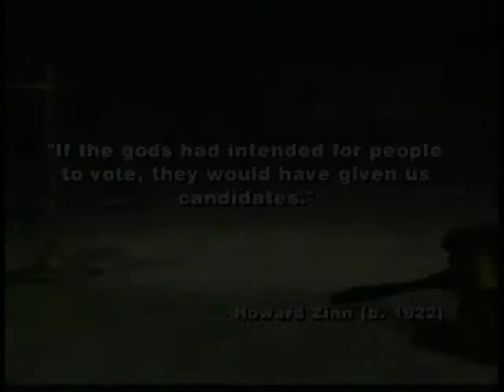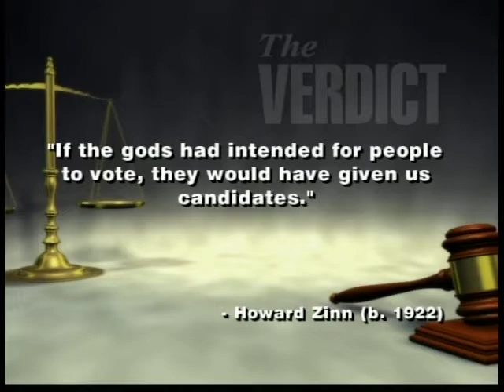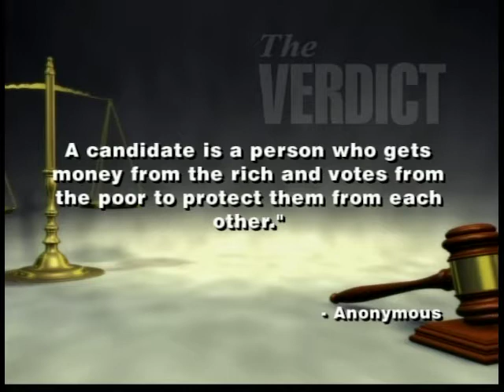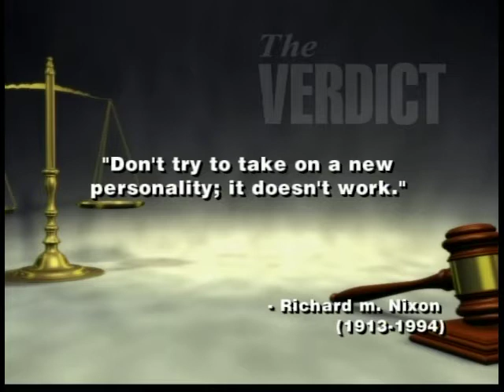The Verdict: Meet Your New Attorney General - Candidate Ryan Leonard. 5/9/2010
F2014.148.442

Description: Guest: Ryan Leonard, Attorney. Leonard discusses what he has been up to on the campaign trail as he runs for State Attorney General.

Coverage: Oklahoma

Extent (quantity/size): 00:30:00

Subjects: Legal television programs / Local government / State government